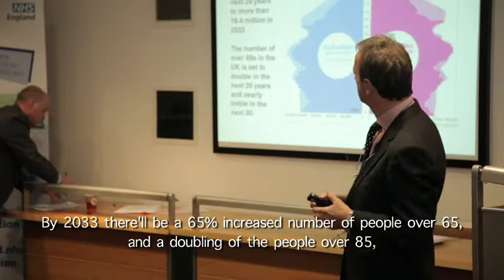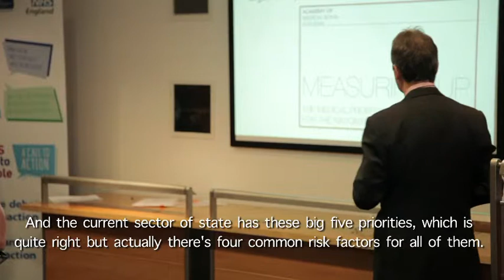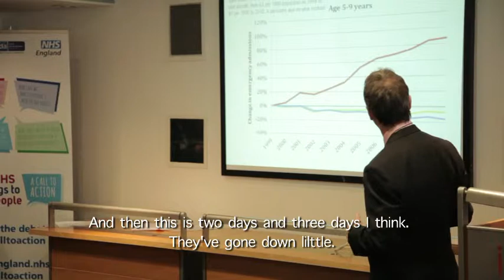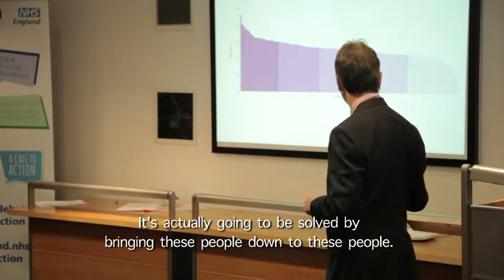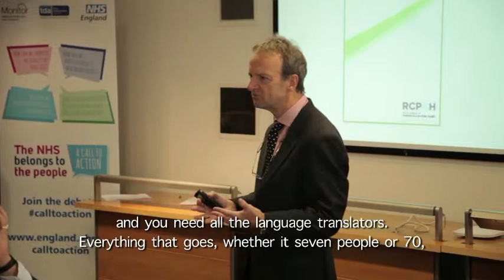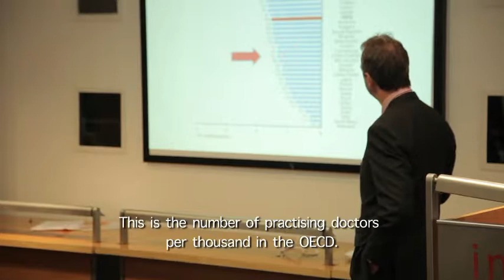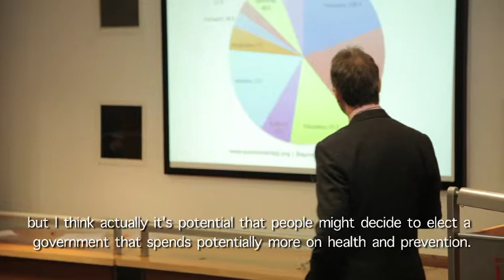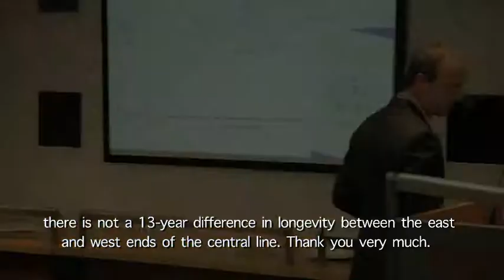Terence Stephenson - RightTreatment SBT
NHS Futures Summit Report